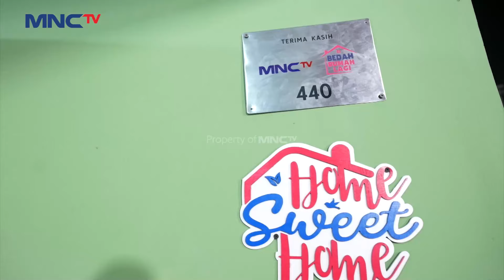Keluarga Pak Mamin Menangis Tersedu-sedu | KILAU UANG KAGET & BEDAH RUMAH | (7/7)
Kuota terbatas*

Saksikan selengkapnyaaa disini :
LIVY MINTA LAGI! Jawaban Livy Memang Tidak Ada Lawan Dah
PRABU SILIWANGI CURIGA! Tiba-Tiba Musuh Menyerahkan Diri!

Keluarga Pak Mamin menangis tersedu-sedu sambil mengucapkan syukur, mereka tidak pernah menyangkan dan bermimpi bisa memilik rumah sebagus ini.